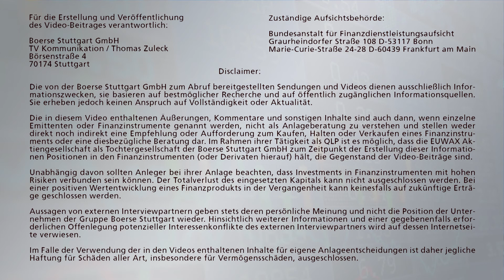Euro Stoxx: Sind Dividendenindizes die bessere Wahl?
Für viele Anleger ist die Dividende der neue Zins. Aber wie attraktiv sind Dividendenindizes? Einschätzungen der ETF-Expertin Sophia Wurm auf der Anlegermesse Invest, die zwei europäische Indizes mit unterschiedlicher Indexmethodik vorstellt.